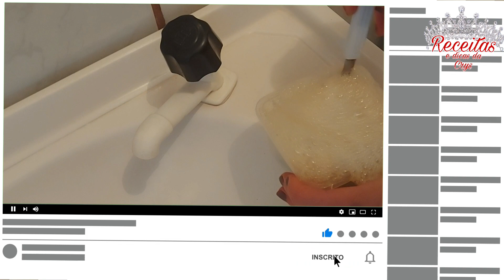NUNCA MAIS MEU BANHEIRO FICOU SUJO E FEDIDO DEPOIS DESSE TRUQUE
Banheiro fedido e sujo nunca mais depois desse truque, fazendo isso seu banheiro ficará cheiroso sem cheiro de urina e sem manchas.

Ingredientes:
1 limão ou 50 ml de vinagre de álcool
2 colheres de sopa de sabão em pó
1 colher de sopa de bicarbonato de sódio

⬆ Modo de preparo: no vídeo acima

✅ Clique no sino 🔔

💡 Você pode ativar tradução e legendas

ESCREVA ME UM COMENTÁRIO, preparei muitas dicas e receitas caseiras deliciosas e fáceis para você, usando os ingredientes mais baratos. Preparo suas receitas favoritas de pratos simples e fico muito feliz que você esteja comigo !